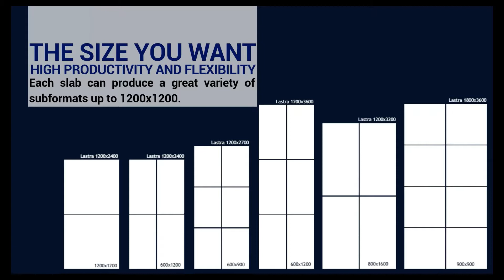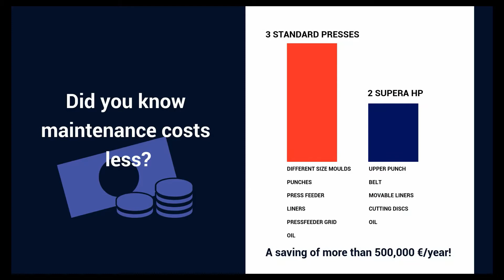SUPERA HP 35,000 sqm/day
Extreme format flexibility. Format change "on-demand" without stopping the line.
High productivity: up to 35,000 sqm/day